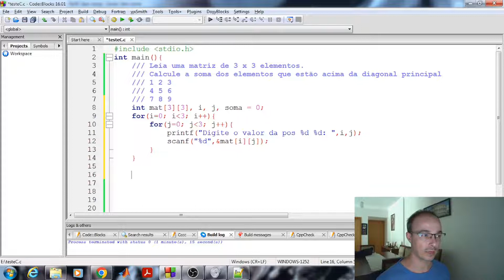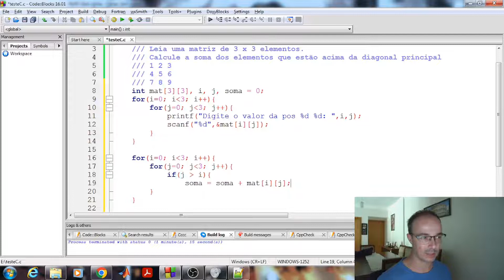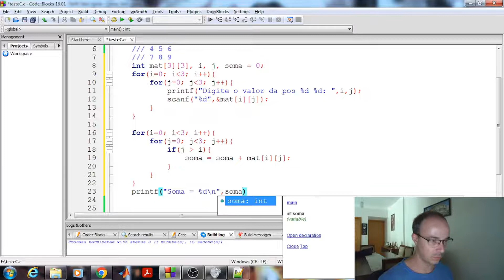Linguagem C | Aula 128 – Exercício: Soma dos elementos acima da diagonal principal da matriz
Resolução de exercício em linguagem C: soma dos elementos acima da diagonal principal da matriz